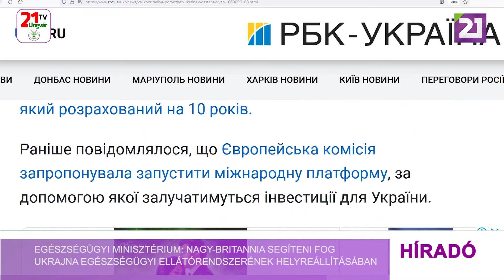Tv21 Ungvár -Nagy-Britannia segíteni fog Ukrajna egészségügyi ellátórendszerének helyreállításában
A tervek szerint Nagy-Britannia csatlakozik az ukrán egészségügyi rendszer helyreállítására vonatkozó terv végrehajtásához. Szakemberei egyben készen állnak a tapasztalatcserére a rehabilitáció területén dolgozó kollégáikkal, számolt be az RBK-Ukrajina az Egészségügyi Minisztérium sajtószolgálatára hivatkozva. Olekszij Jaremenko egészségügyi miniszterhelyettes elmondta, a britek jelentős mennyiségű humanitárius segélyt adtak át Ukrajna számára, többek között közel  60 mentőautót és több tízezer tonna fontos gyógyszert és orvosi felszerelést.